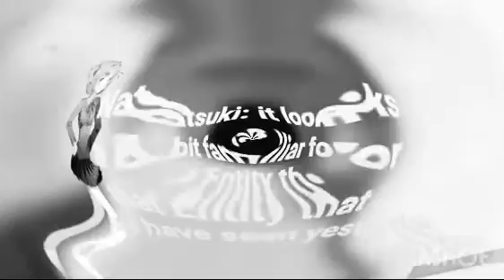The Dieguishi Catalogue Used ARG Manipulation To The CCE's World...